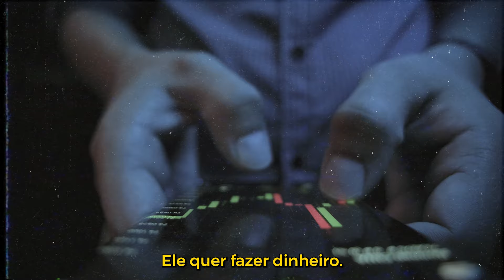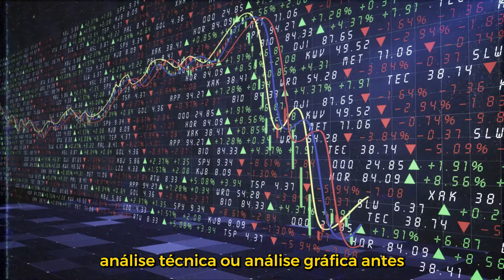Seu foco é ganhar dinheiro? Já começou errado!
Descubra quais são as regras para alcançar a excelência.

💪🧠💰 Embarque nesta jornada épica de 90 dias para elevar seu corpo, expandir sua mente e fortalecer sua carteira!
Desafie-se a ser a melhor versão de si mesmo.
🔥🚀 Pronto para a transformação total?

Fica ligado no cronograma:
De seg à sex - 9h:30 - Fazer $$ no App Arena - Você pode fazer o download no
Todos os dias - 20h - Live aqui no meu canal do Youtube
E nos demais horários, estarei liberando diversos conteúdos e dicas no meu instagram!
- Dica: Somente tenho um perfil e é verificado.

FAÇA O DOWNLOAD do App! E GANHE BÔNUS!

Faça parte da Tribo!

Tutoriais e passo a passo!